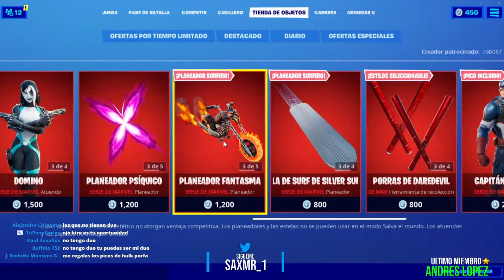CONSIGUIENDO LA SKIN DE BLACK WIDOW EN FORTNITE (COPA DE LA VIUDA NEGRA) | Fortnite Battle Royale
Esperando la nueva tienda.

⭕️COMO CREAR EL PORTAL DE MINECRAFT EN